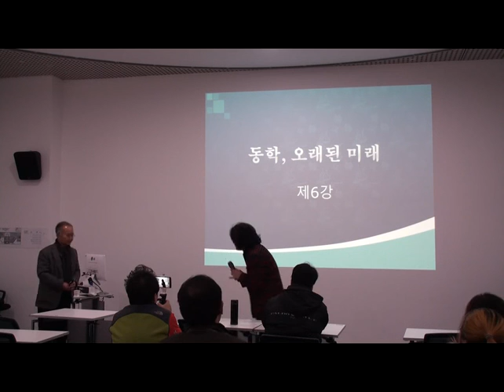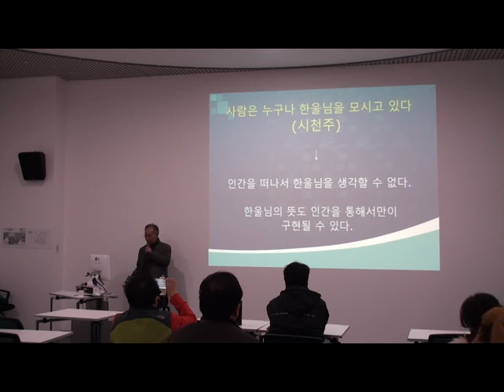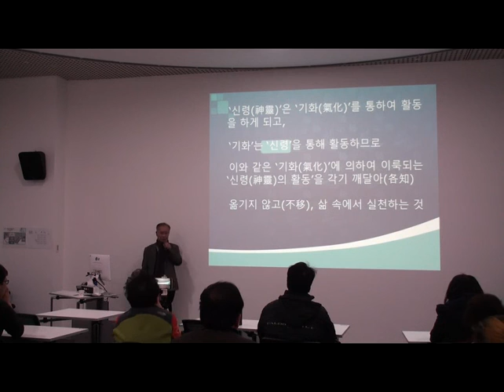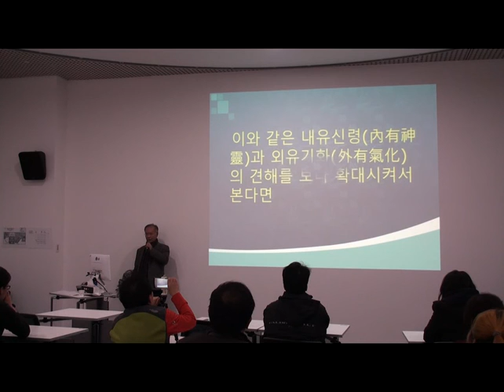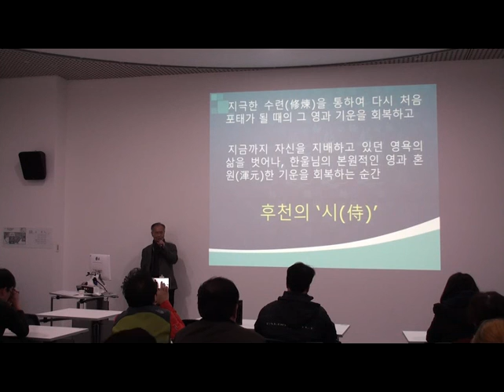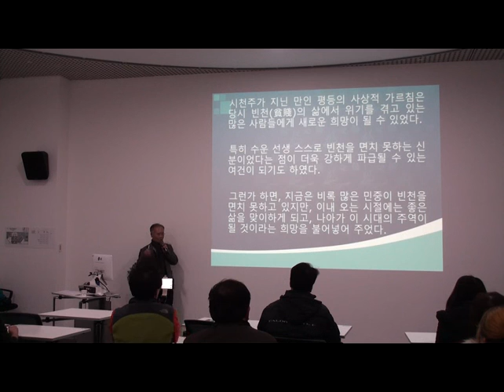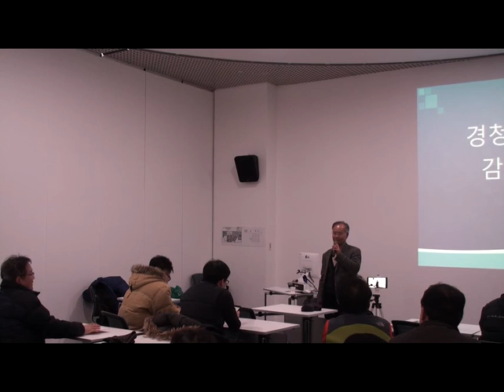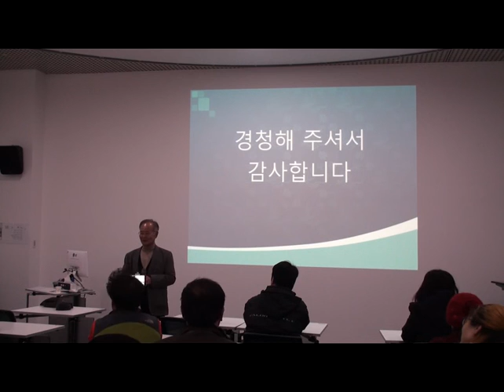동학, 오래된미래6강-'모심 나를찾아가는길' 윤석산교수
편집 이희형 주최서울동학- 최보따리인문포럼
일반인을 대상으로 하는 동학인문강좌시리즈1
윤석산 한양대명예교수 특강 현 한국시인협회장